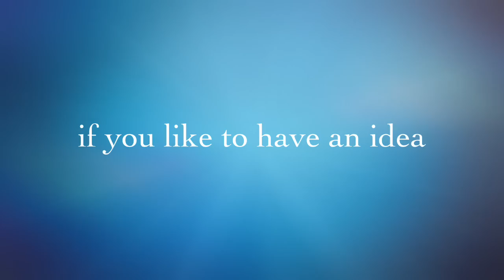visiting IEEE offices